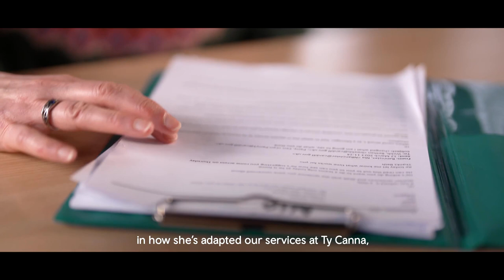Nia Bannister - St David Awards 2023